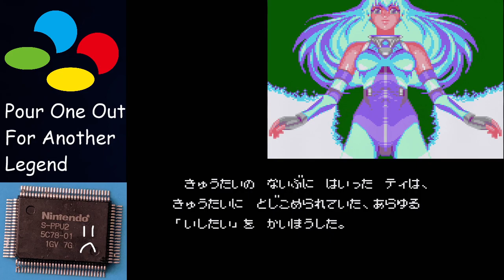Super Famicom (SNES) Super Aleste (Space Megaforce), Hard, No Continues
Lots of frustration, but a 1CC is a 1CC.  Streamed live on Twitch.